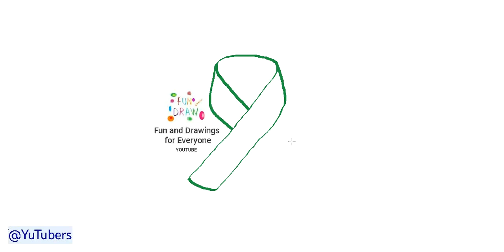Como desenhar uma fita